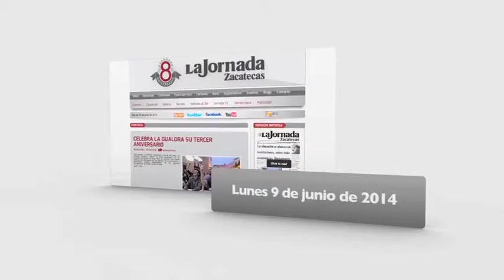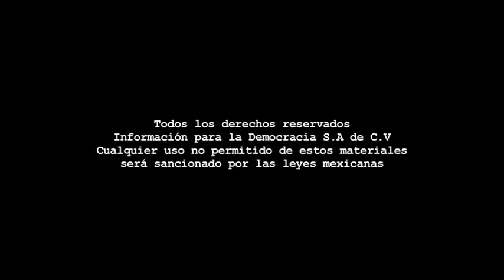Boletín - Lunes 9 de junio de 2014.